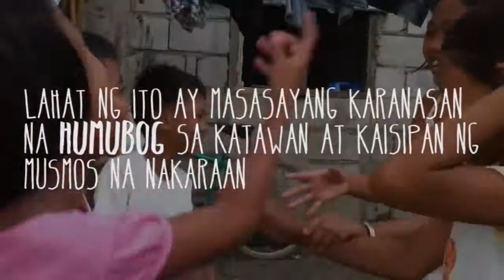Street Fuzion 15: Masterpiece - UAAP Routine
UP Streetdance Club presents

Street Fuzion 15: Masterpiece
29 March 2015
UP Theater

Special thanks to our org partner, Filmmakers' Guild of UP!